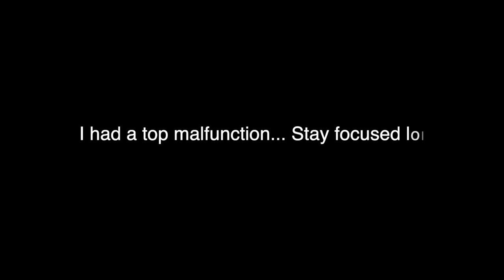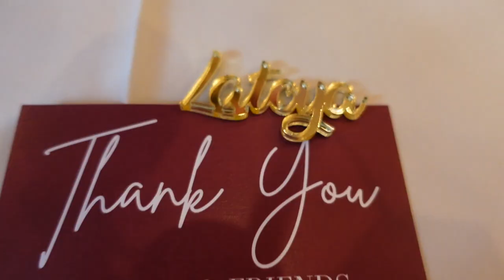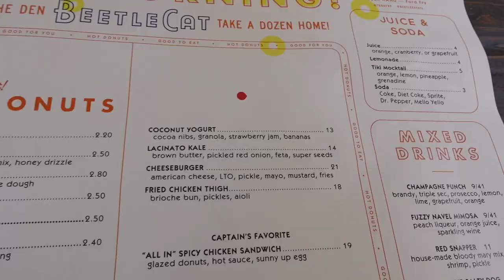Dating Myself, Lifestyle Changes, Summer Weddings & Friend Dates w/ @getfitwithlj | VLOG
Hey my sunshineesssss!

Back with another weekly vlog! Love is in the air baby!

0:00-0:37- FaceTime Date
0:38 - 6:31 - Lifestyle Update ( Wholefoods Run)
6:32 -9:40 - Office Chit Chat
9:41-11:11 - Kitchen Turn Up
11:12 -13:05 -  Self-Care + Checking in w/ myself!
13:06-15:41 - Solo date in the city
15:42-16:50 - Car Turn Up! Church Girl Rant
16:51-20:06 - Wedding Prep + H&M Win
20:07-21:38 -  Summer Wedding + Cheer Babies
21:40-24:19 - Post Wedding Vibes
24:20-28:16 - Sunday Funday

Connect w/ meeee!